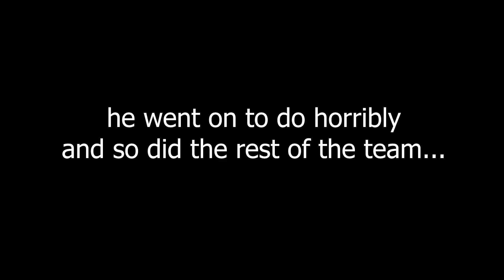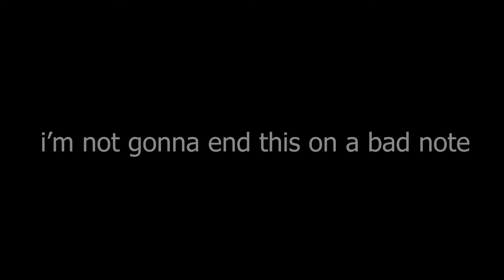p9p | THE BEGINNER LOBBY URF LEGEND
See how the newly branded 'p9p' went beast mode on URF.

sub

Baguette21 - OCE
p9p - EUW